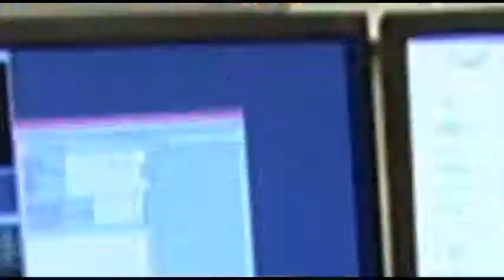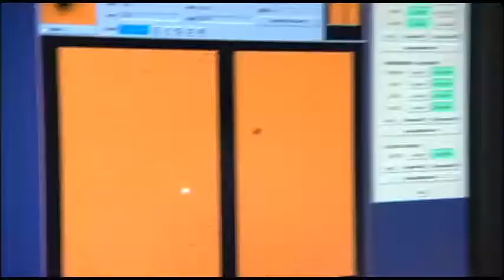DragonflyTV "Hawaii Scientist Profile"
This video was edited by Scott Skaja for the sixth season of PBS children's educational program DragonflyTV, winning a National Daytime EMMY award for his work.